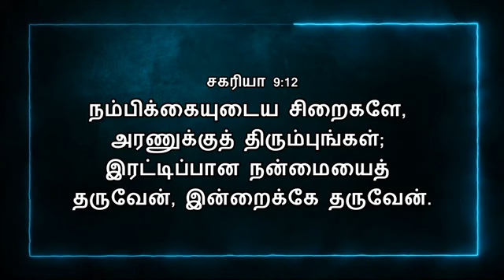Today Bible Verse In Tamil | 17/07/2022 | VISUVASAM TV | விசுவாசம் TV